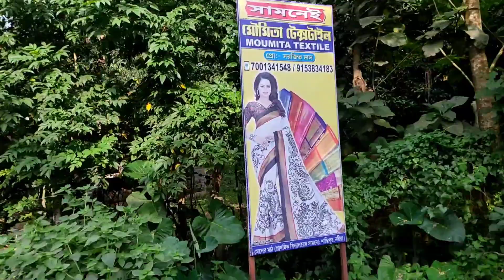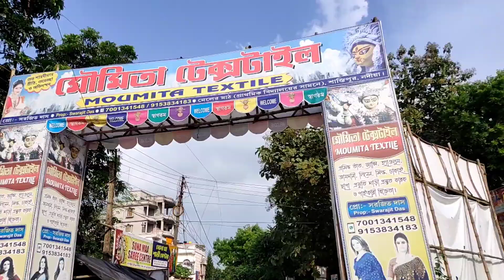শান্তিপুর শাড়ি মার্কেট | Santipur Station Hat | কম দামে ভালো শাড়ি🤔সব মিথ্যা কথা, লোক ঠকানো ব্যবসা🤨